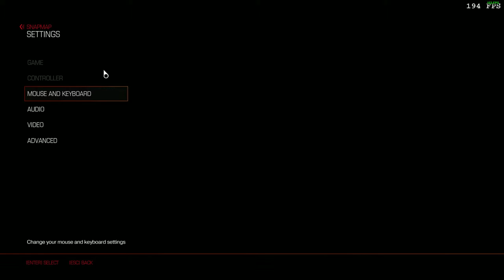I'm Blue GMO Remix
This video teaches you how to increase your phone's battery life by using this FREE software!